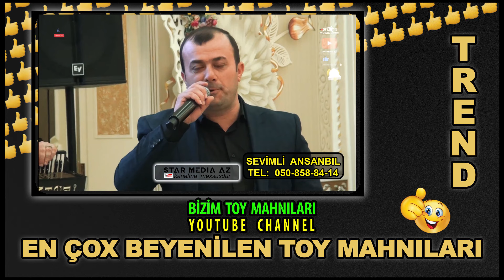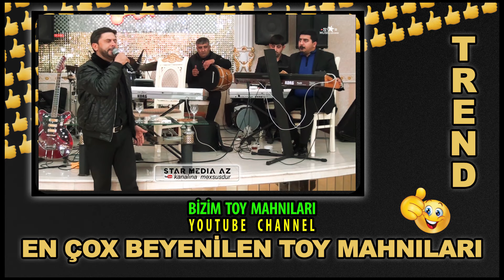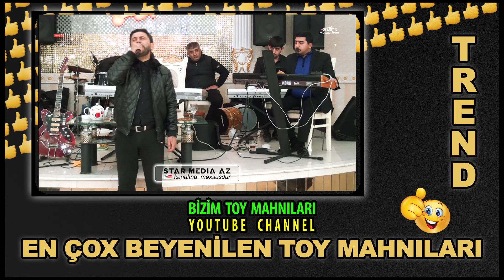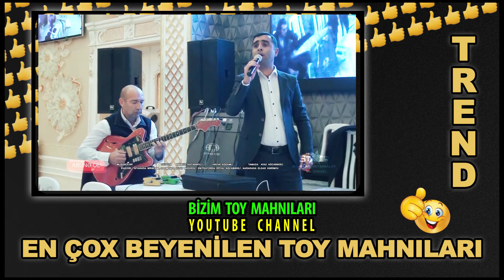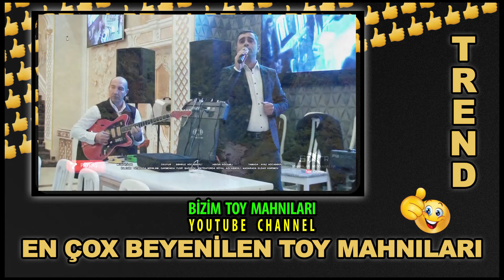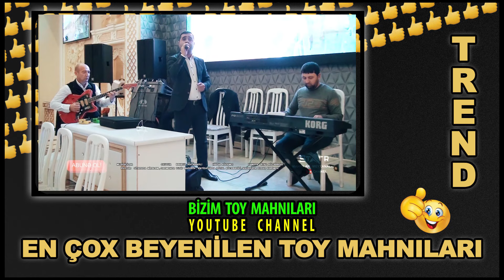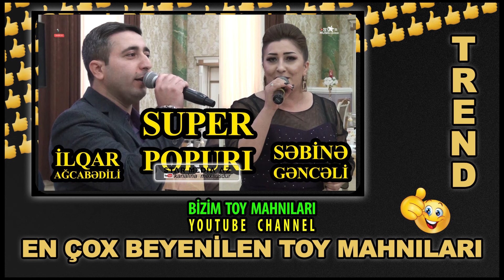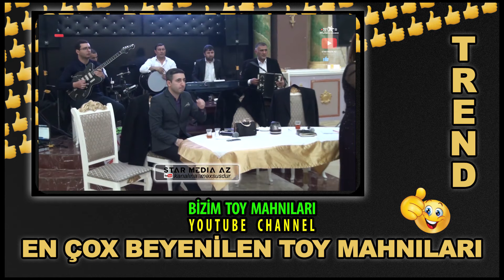YENİ Toy lardan Super Secme Mahnılar ve Mugamlari en cox beyenilen ifa mahni & mugami ardi popuri